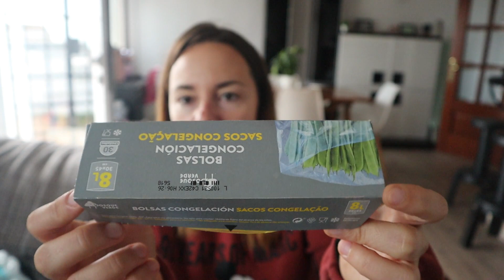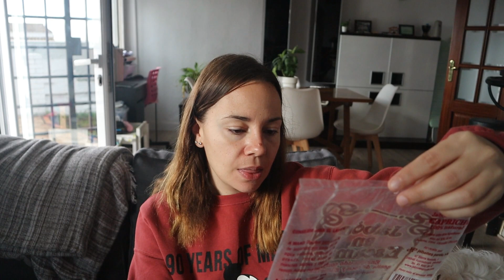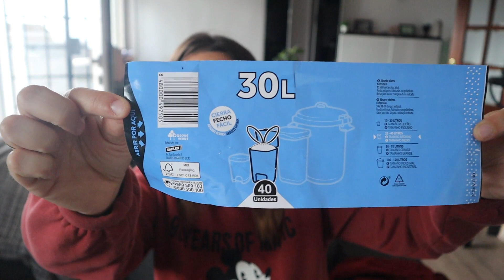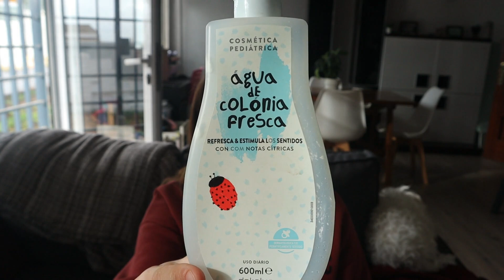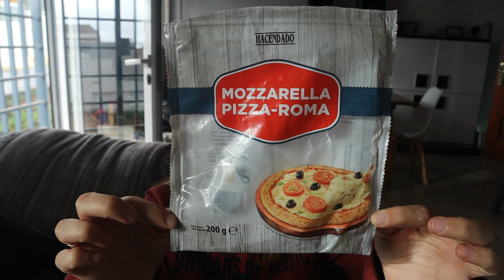Productos terminados Noviembre 2022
Buenas tardes!!
Hacía ya tiempo que no subía vídeo de productos terminados, verdad? pues aquí lo tenéis.